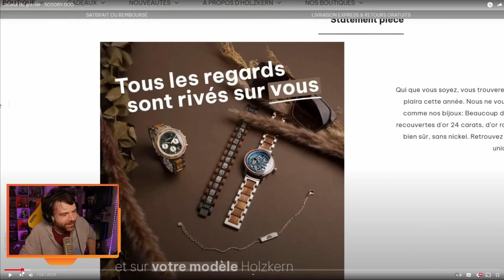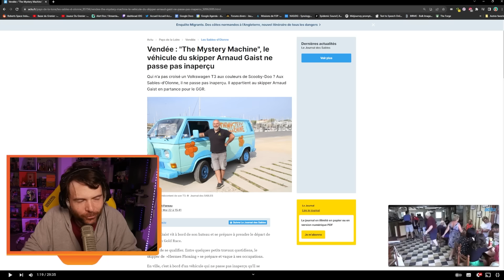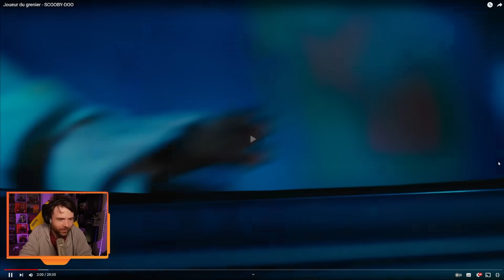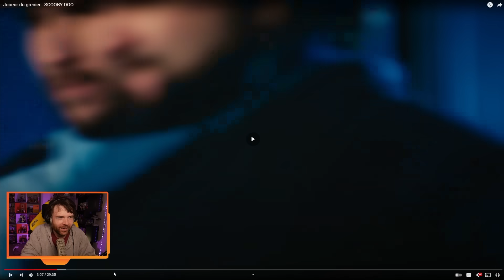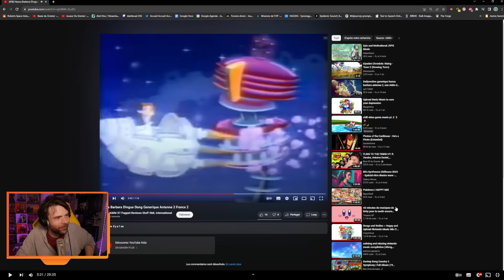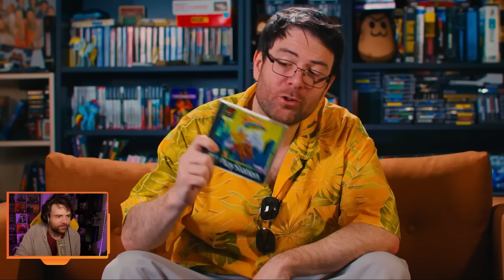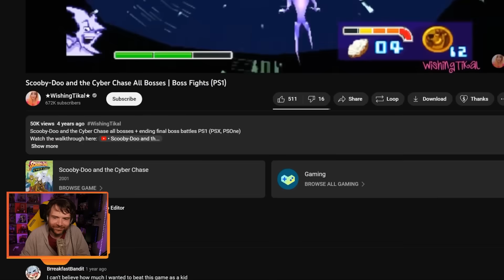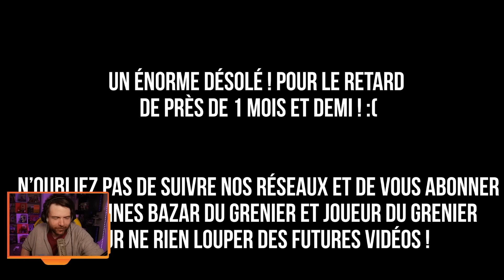Soirée anecdotes - Best-of #70 (Scooby-Doo)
Nouvelle soirée anecdotes avec les commentaires & les nombreuses anecdotes de Fred sur l'épisode "Scooby-Doo" !

Lien de la VOD : ❌ Indisponible

Chaine principale ➡️ @joueurdugrenier
Chaine secondaire ➡️ @BazarduGrenier
Chaine de VOD ➡️ @VODduGrenier